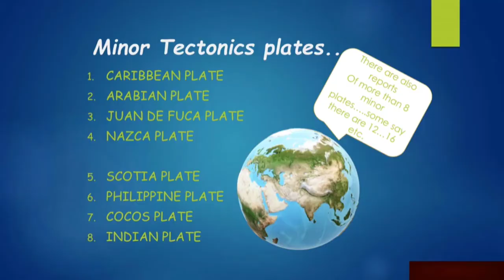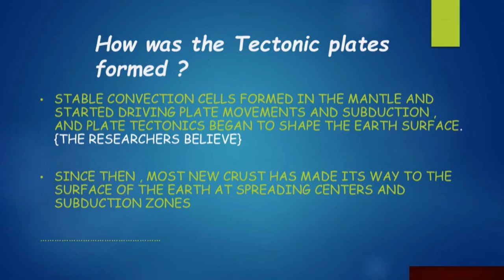THE THEORY OF PLATE TECTONICS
A VIDEO BY MY STUDENT ON THEORY OF PLATE TECTONICS    CHAPTER  2 GEOGRAPHY THE PHYSICAL FEATURES OF INDIA .